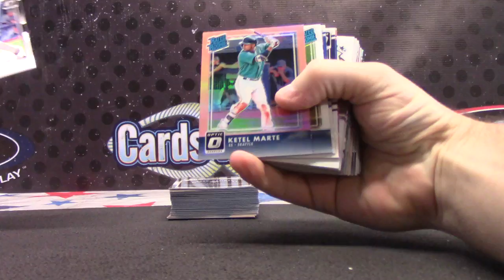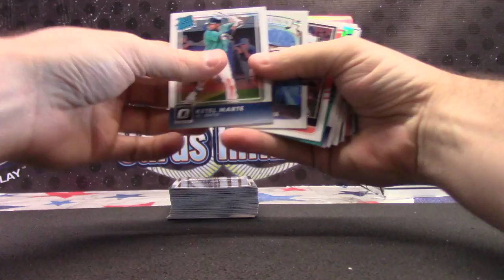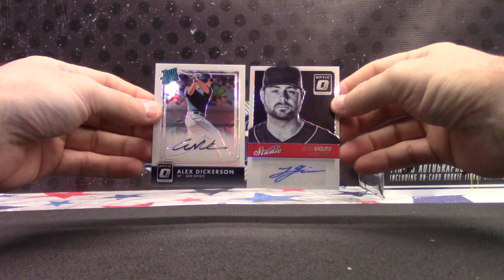Kevin's 2016 Optic Baseball Box Break